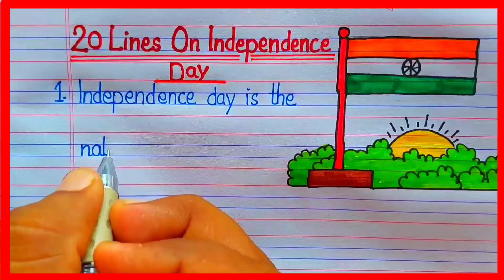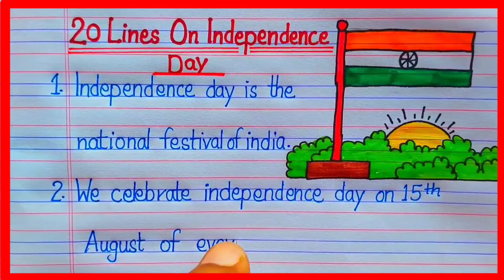20 Lines Essay On Independence Day In English Writing 2022 / Essay On Independence Day In English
20 Lines Essay On Independence Day In English Writing  2022 / Essay On Independence Day In English

20 lines on independence day in english
independence day essay
20 lines on independence day
independence day 20 lines
essay on independence day in english
independence day 20 lines in english
independence day essay in english
20 lines on independence day